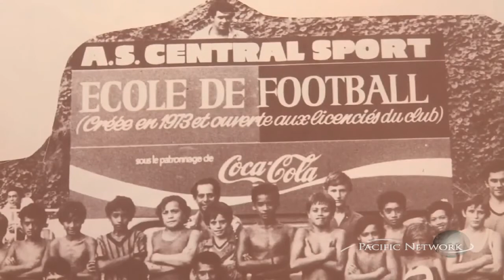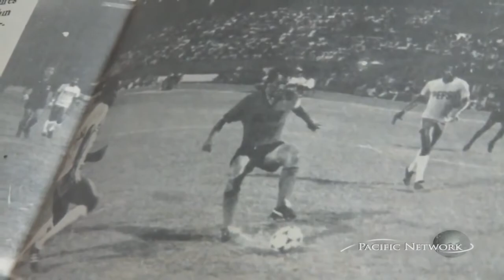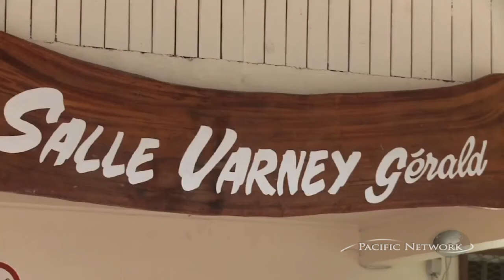FRENCH - Central Sport Pt 1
Central Sport - Tahitiʻs most successful soccer team.